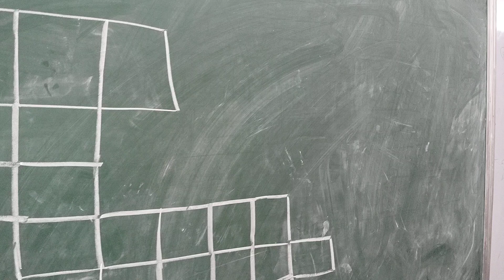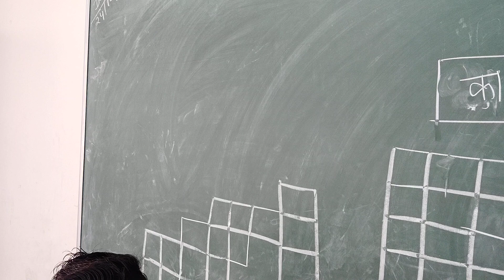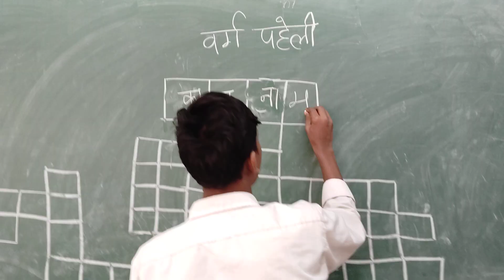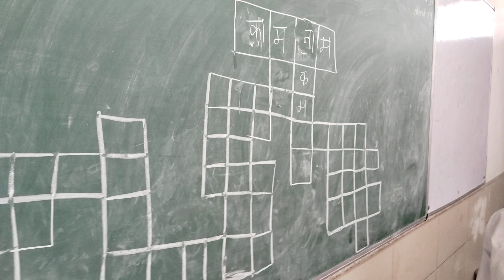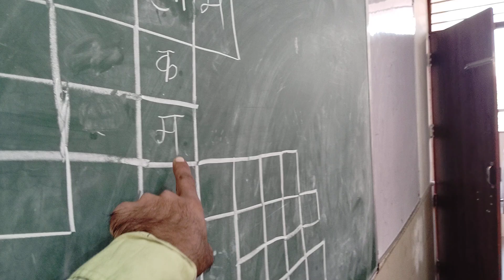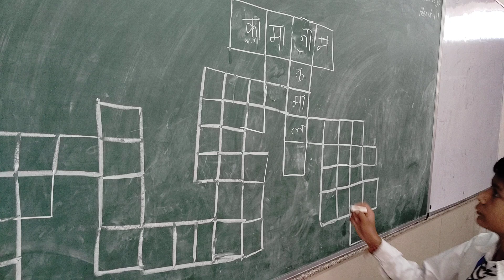वर्ग पहेली क्लास गतिविधि _दिल्ली सरकारी स्कूल ❤का ऐसा नजारा सिर्फ आपको दिखाया है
दिल्ली में इस बार 2024-25 में मिशन बुनियाद, Extra Remidial Classes, Summer Camp कब से चलेंगी??

दिल्ली के सरकारी स्कूलों में *6 से 9th क्लास तक 2024-25 के लिए Non Plan एडमिशन* के फॉर्म निकल चुके हैं जल्दी भर लो पूरी प्रक्रिया और लिंक वीडियो में दिया है 👇

अपने सभी दोस्तों और परिचित ग्रूपों में शेयर कर दें ताकि जरूरतमंदो की मदद हो सके 👍✅💪

3 से 11 क्लास के लिए पास प्रमोशन पॉलिसी 2023-24 को समझ लीजिए इस बार रिजल्ट कैसे बनेगा 👇

SOSE में सलेक्शन के लिए आप इन बुक्स से तैयारी करें 👇
SOSE 11 क्लास STEM (PCM) 👇

SOSE 11 क्लास STEM (PCB) 👇

SOSE 9 क्लास HE 21 सेंचुरी 👇

SOSE 9 क्लास STEM 👇

SOSE 9 क्लास ह्युमैनिटीज 👇

पूरे भारत में निशुल्क *KVS स्कूल एडमिशन 2024-25 Online फॉर्म* भरने की आसान प्रक्रिया स्टेप by स्टेप समझे 👇👇

रेडमी 12 फोन ऑनलाइन मिल रहा है 👇

बेस्ट ब्लूटूथ एयरफोन बेस्ट प्राइज में👇

बेस्ट स्मार्ट वॉच बेस्ट प्राइज में 👇

10 क्लास के लिए क्लिक करें👇

11 क्लास के लिए क्लिक करें 👇

टीचर्स & स्टूडेंट्स के लिए आकर्षक गिफ्ट कार्ड के लिए क्लिक करें 👇

आकर्षक स्पोर्ट्स & फिटनेस आइटम्स् के लिए क्लिक करें 👇

हर क्लास के लिए हर टाइप के बुक्स के लिए 👇

फोन, लेपटॉप & असेसीरिज के लिए नीचे लिंक पर क्लिक करें 👇